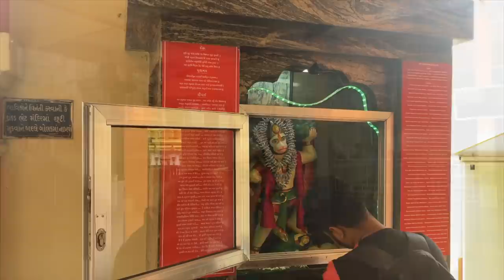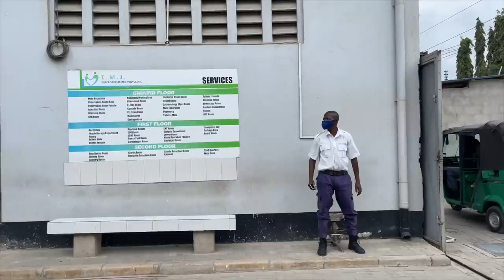Indian market in Tanzania 🇹🇿 Ep.369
I Cycle Baba/ Dr. Raj / World Traveler/ Hindi Travel Vlogger/ Indian You-tuber who travelled around the world more than 60 countries on Bicycle is continuing his International Journey entitled  "Baba in Africa" Series. In this video, I visited Indian market in Tanzania and surprised to see the maximum numbers of temple I have ever seen in any other country. Mostly building have Indian Structure and hard to believe that I am not in India. Even markets are also similar to Markets in India. Please watch the video till end to see how 84 years old grandma made delicious paranthe for me.
I Hope you will like this video and if you do, Please share with your family and friends.
Support my ride entitled CairoToCapeTown​​​.

Indian Travel Vlogger   Hindi Travel Vlogger    Hindi travel blogger   Indian Traveller Hindi
Cycle World tour  Cycle tour Hindi Cycle World Travel   Cycle Baba World Traveller Indian in Egypt
Cycle Baba Tour

Gadget We Use
1. GoPro9 Camera
2. SanDisk Extreme,160MB/s
3.  Oakley Glass
4.  Sony ZV-1 Camera
5. iPhone 12 Pro Max 256
6. Macbook Pro
7. under Armour T-Shirts
8.  Colombia Shoes
9. Cooking Gear ;